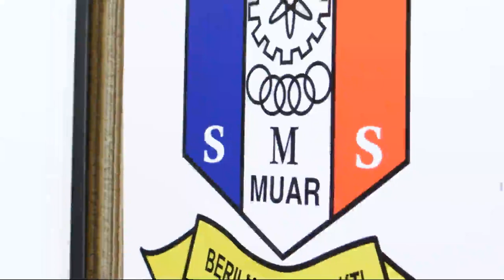Sains Muar reunion 40 tahun